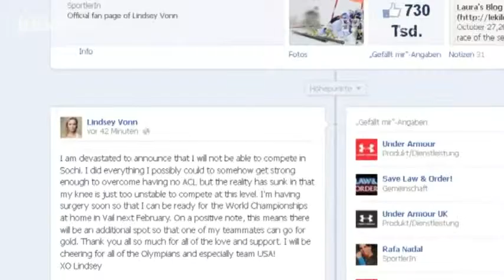Lindsey Vonn sagt für Olympia ab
"Instabiles Knie" verhindert Auftritt des Ski-Stars bei Sotschi 2014.